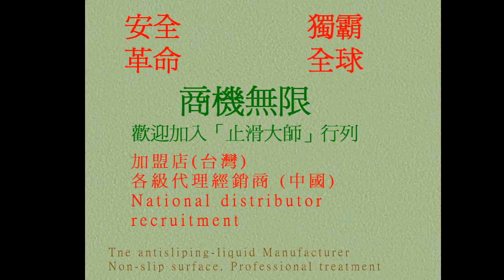28 Hotel,Bathroom,Sidewalk,Tile,Floor Anti SlipTreatment